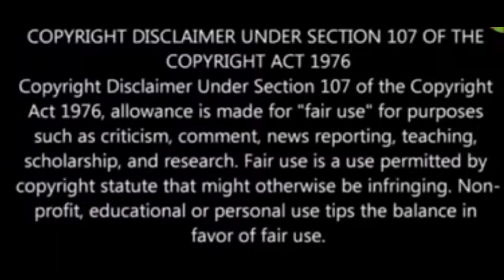Blazers Injury News: Dame and Nas will be out 10/7 days respectively. Norm questionable for tonight.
According to Blazers President of Basketball Operations Neil Olshey, Blazers star Dame Lillard and Blazers backup wing Nassir Little will both miss the next 10 days and 7 days respectively. Both will be re evaluated when their timeframes are up. It will be a very important stretch for the Blazers as a team, but also for CJ McCollum. I look forward to see how it all plays out starting tonight against the Spurs! Also shouts out to Aaron Frentress for his work this year as a reporter, I for one respect your work this year. As always I appreciate your continued support of my channel and to the new supporters I truly appreciate your support. B1.